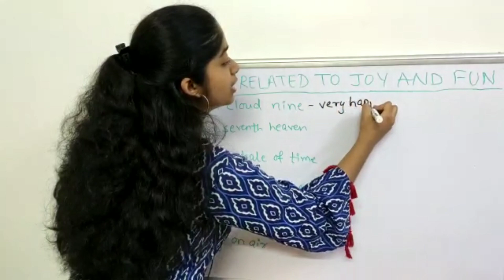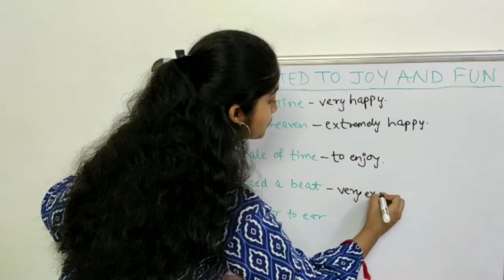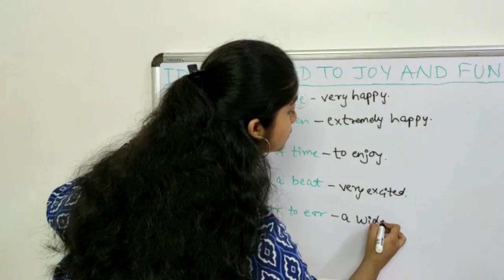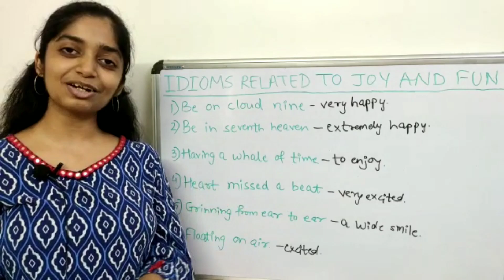English Idioms to Express Happiness | Idioms Related to Joy and Fun | Happy Idioms | EngliTales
Recommended Books -
1) Oxford Dictionary of Idioms
2) Cambridge Idioms Dictionary
3) The Penguin Dictionary of English Idioms

Related Keywords -
idioms
english idioms
happy idioms
idioms related to happiness
idioms used to express happiness
happy idioms
how to express happiness in English
idioms for daily use
happiness idioms
happiness idioms in hindi
idioms of happiness and sadness
english speaking practice
सीखो Hindi से English
Hindi से English
english with meera
english speaking
spoken english
learn english
speak english
speaking english
learning english
english vocabulary
 learnex
learnex hindi
advanced english phrases
English lessons
Free English
English lesson
English video
vocabulary
business English
Grammar
learn grammar
English speaking
spoken English
learn English
speak English
speaking English
fluent English
fluency in English
English training video
speak fluent English
accent training
American accent
British accent
US accent
UK accent
personality development
words
sentences
public speaking
presentation
soft skills
how to
phrases
idioms
listening skills
sbi po
bi po 2020
wifistudy
american idioms
english vocabulary
learning english
english idioms phrases
english idioms by vishal sir
 english idioms
english idioms tricks